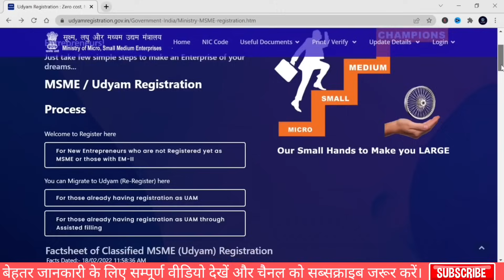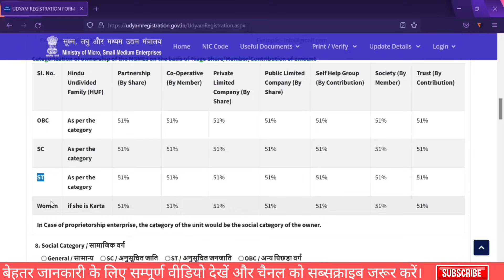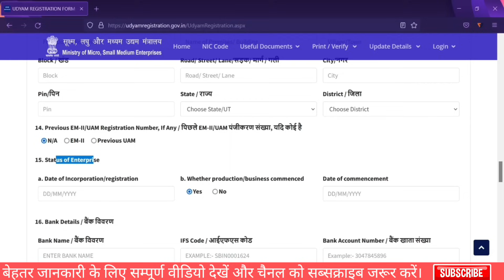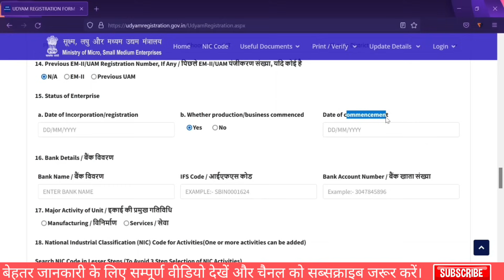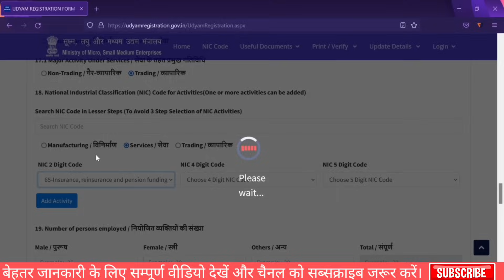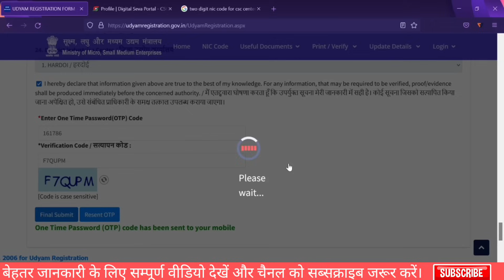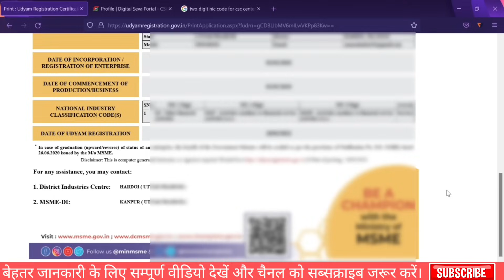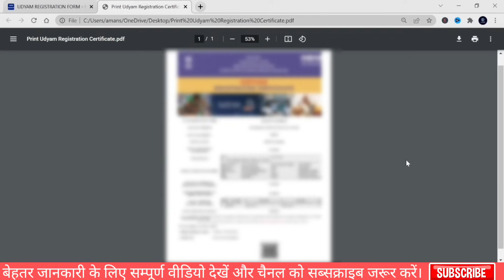Udyog Aadhar kaise banaye 2022 उद्योग आधार कैसे बनायें MSME registration Udhog aadhar apply online.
udyog aadhar registration without otp
udyog aadhar registration csc
udyog aadhar registration
udyog aadhar registration in hindi
udyog aadhar card kaise banaye
udyog aadhar kya hota hai
udyog aadhar kaise banaye
online udhog aadhar registration
how to online udyogaadhaar registration
udyog aadhaar
udhyog aadhar
msme registration
msme registration online
udyam registration
udyog aadhar
udyog aadhar registration
udyog aadhar se loan kaise le
nic code for udyog aadhar
how to online udyog aadhaar registration
udyog aadhaar
udhyog aadhar
aadhar registration
msme registration
ssi online registration
udyog aadhar registration
udyog aadhaar registration 2022
how to online udyogaadhaar regitration
review udyog aadhar registration
udyog aadhar registration
msme registration online
udyog registration 2022
udyam registration
Udyog aadhaar ragistration process In Hindi
udyog aadhar certificate
udyog aadhar certificate kaise banaen
udyog aadhar certificate kaise download karen
udyog aadhar registration
laghu udyog
laghu udyog list in hindi
laghu udyog business
udyog aadhar register online
udyog aadhar register kaise kare
how to register msme udyog aadhar
udyogaadhaar
udyam registration
udyam registration certificate
udyam certificate
udyam registration process
udyog aadhar
udyog aadhar registration
udyog aadhar registration 2022
udyam certificate registration
udyam certificate kitne din mein aata hai
udyam download
udyog aadhar download kaise karen
udyog aadhar kaise nikale
udyog aadhar registration kaise karen
udyog aadhar apply
udyog aadhar and udyam registration
udyog aadhar banane ka tarikaudyam registration 2022
udyam certificate registration
udyam registration in hindi
msme registration
msme registration Maharashtra
udyam registration Maharashtra
new udyam registration in marathi
udyam certificate 2022
udyam registration certificate
msme registration 2022
msme registration
udyog aadhar Maharashtra
udyam certificate apply online
udyog aadhar apply online
udyam registration
udyog aadhar
csc msme registration process
CSC VLE MSME Registration online process 2022
CSC Udyog Aadhar Reg
CSC MSME || UDYAM REGISTRATION
CSC VLE MSME Registration online process
CSC MSME Mart NSIC’s Vle Subscription Digital Seva Portal
Csc Se Udyom Aadhar Kaise Registration karain
CSC Digital MSME scheme VLE Login MSMEs Survey
CSC New Service
CSC Udyam Registration
MSME Me Registration Kaise Kare
 Udyam Registration Process
 MSME Registration